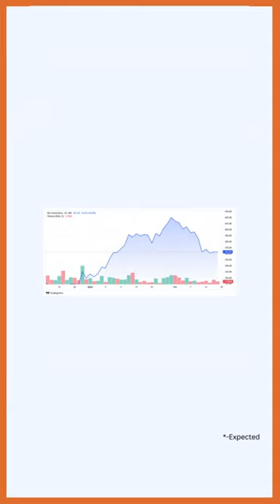dividend announces: BLS International Services Ltd